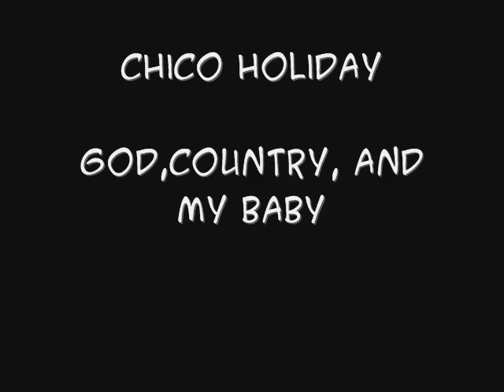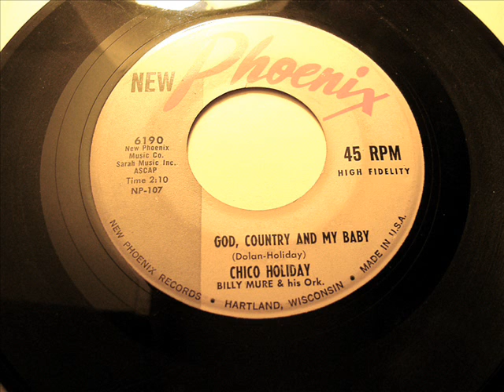Chico Holiday God,Country, and my Baby